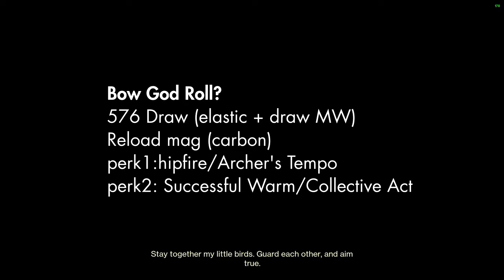Becoming a bow main (on Multiplex)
genuinely liking bows on this map.

-Razer Viper V2 Pro Mouse
-Razer Huntsman V2 Optical Gaming Keyboard
-Razer Tartarus Pro Keypad optical keys
-AT2020 XLR Microphone
-Focusrite Scarlett 2i2 3rd Gen USB Audio Interface
-BenQ ZOWIE XL2546K 24 5 240hz monitor
-Moondrop ARIA 2 in-Ear Headphone
-Nacon Rev X Xbox Controller